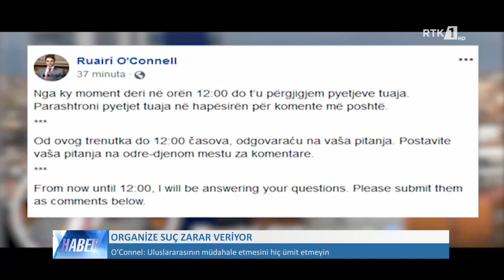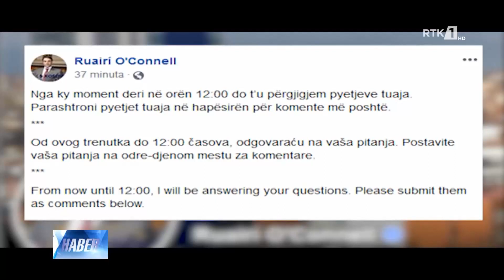LAJMET NË GJUHËN TURKE - HABER 23.05.2019